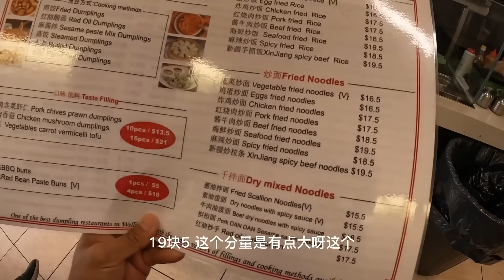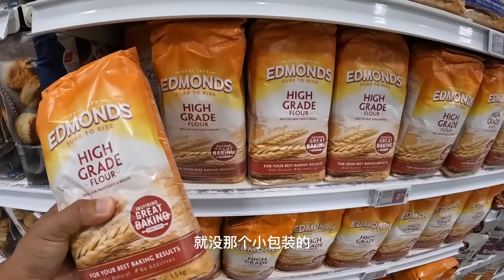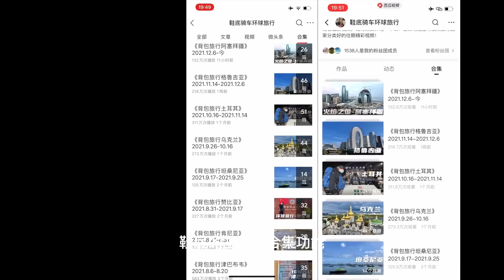环球旅行1290天：一个人在新西兰首都惠灵顿过春节，好文艺的首都。鞋底骑车环球旅行